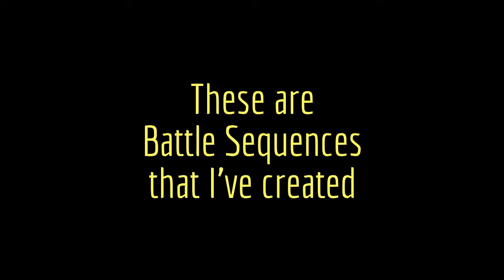Warframe Captura: Lord Rhino Prime Scenes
Warframe Captura Scenes. This is a video that I had made show casing Rhino Prime in his (Lord Prime Edition).